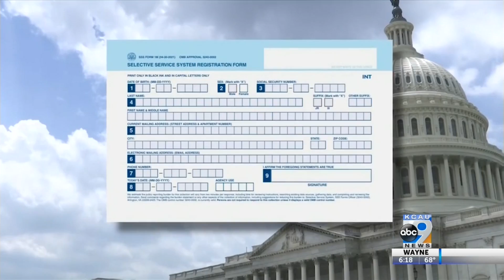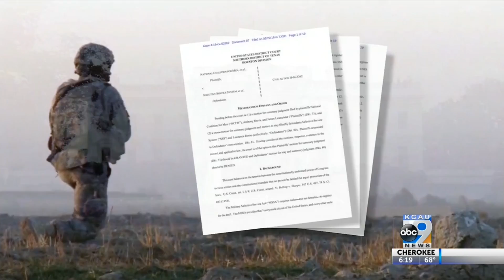Should Women be allowed to sign up for the draft?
The way the military draft system is set up is being questioned